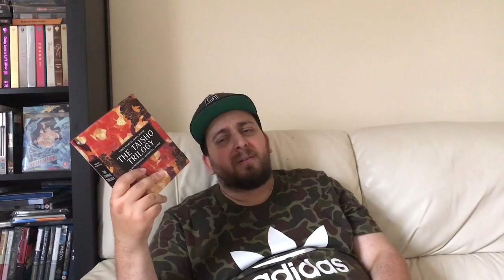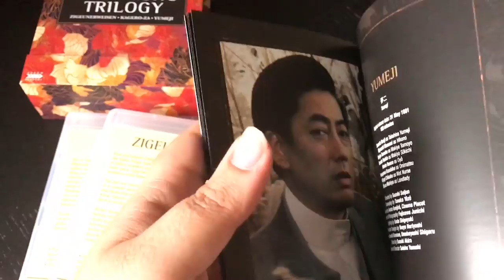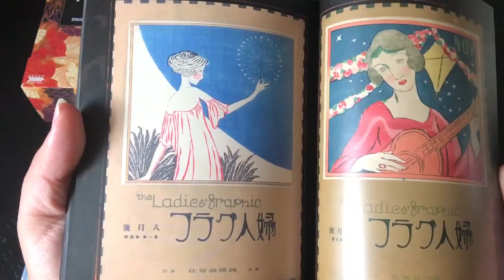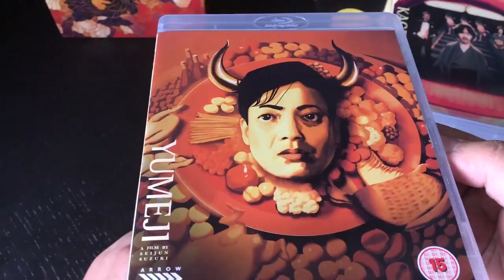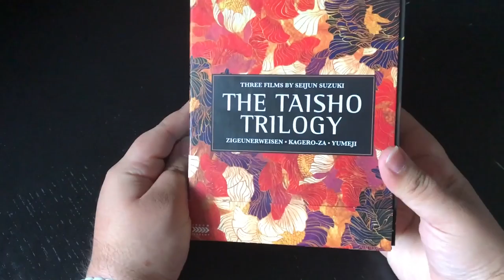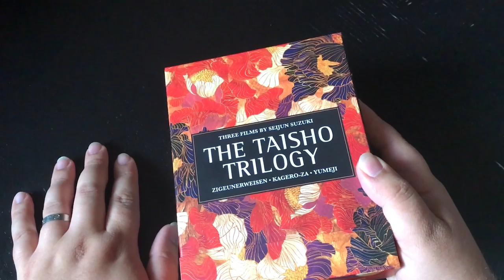Arrow Video Update and Unboxing - The Taisho Trilogy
The Taisho Trilogy is the Haunting, Hypnotic, Flamboyant and Bizarre trilogy from the great Seijun Suzuki. Made 10 years after his exit from Nikkatsu.